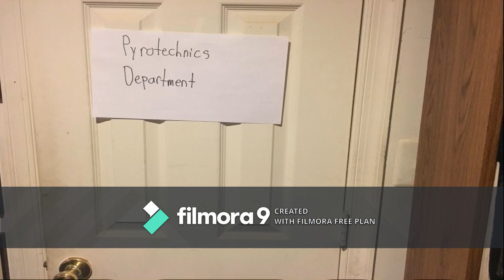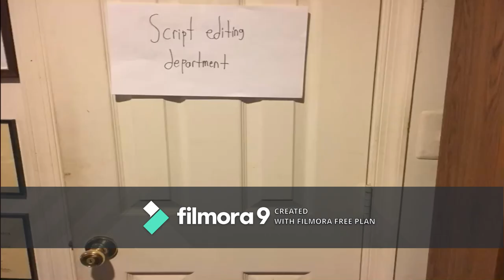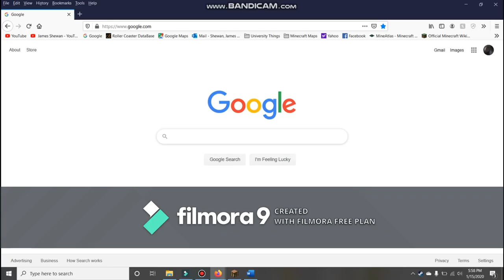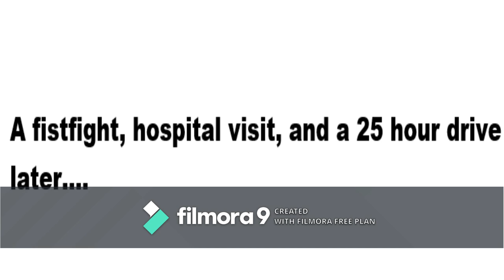How to Play a block game Part 3: The legend of deh daymonds!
This video is supposed to be interpreted as a joke. Do not take literally for actual Minecraft advise.
IT'S FINALLY DONE! Two and a half months after part 2, this video is ready, and it's probably the best of the three, but don't take my word for it. Enjoy these 1.54 gigabytes of adventure!

(In case you were wondering, the original part 3 was split due to a camera error)

Music

'Northern Lights' by Ola Gjeilo, performed by the Phoenix Chorale

'Pumped up Kicks' by Tongo, based on the Foster the People song of the same name